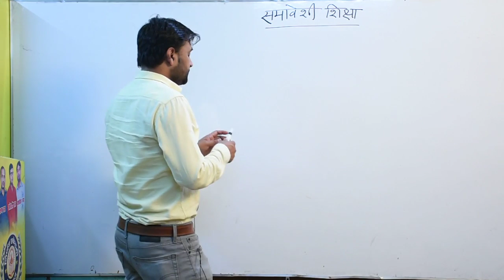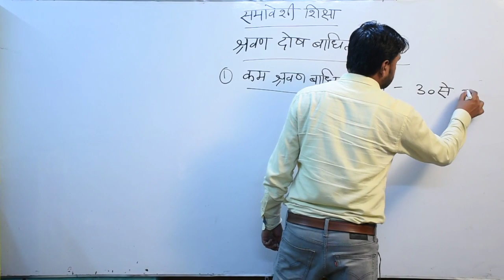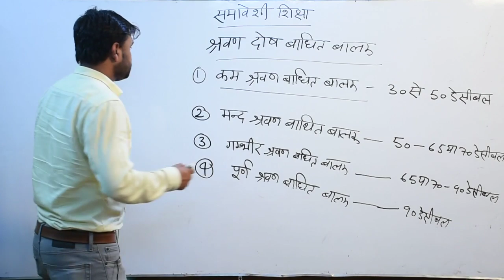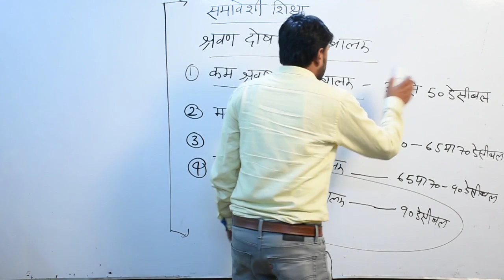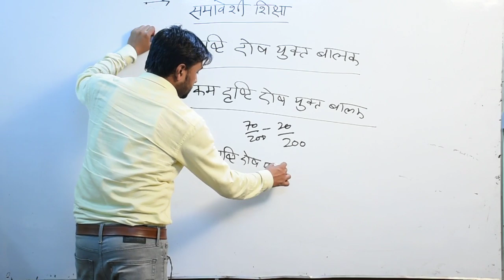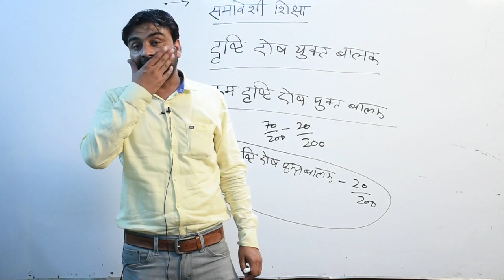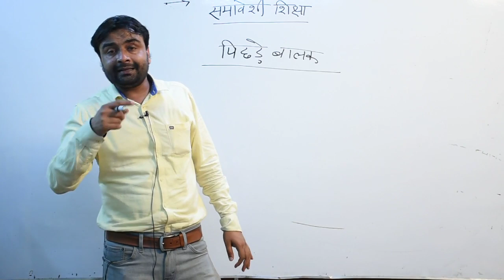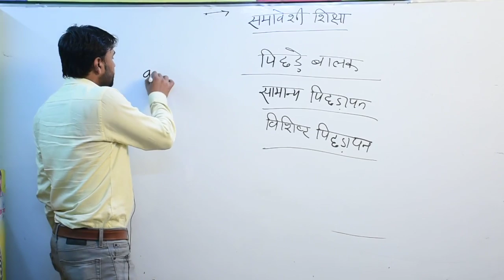CTET Bal MANO VIGYAN SAMAVESHI SHIKSHA BY ASHOK SIR..